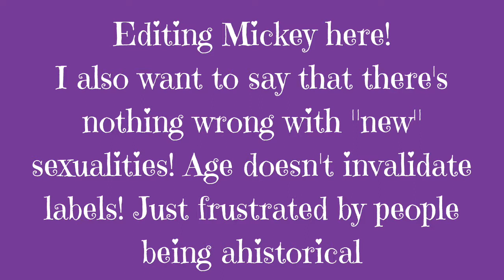ACE AWARENESS WEEK 5 - Asexual Myths and Misconceptions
Welcome to Asexual Awareness Week! Today's video is about different myths and misconceptions people believe regarding asexuality, and why they're not true!!